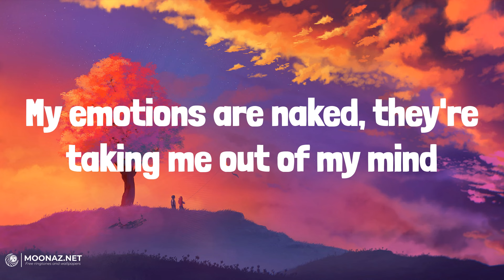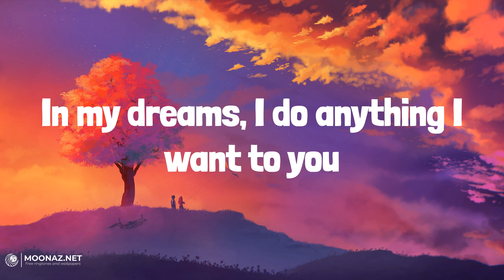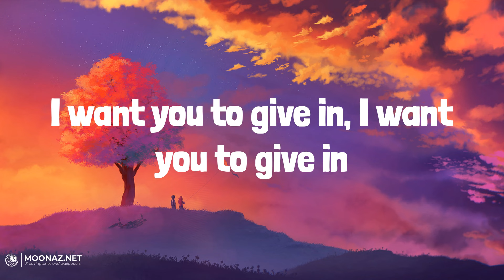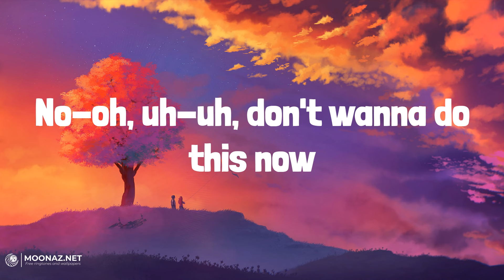Camila Cabello - Shameless | LYRICS | Cruel Summer - Taylor Swift